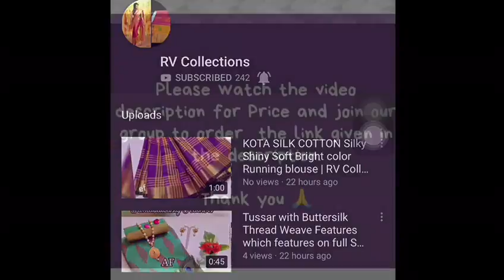Pure cotton Machalipatanam Budhha Face Block Prints | RV Collections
D.NO 444 MACHALIPATANAM BUDHHA SPECIAL  Top - Pure cotton Machalipatanam Budhha Face Block Prints (2.50 MTR)  Bottom - Cotton Printed (2.25 MTR)  Dupatta - Soft cotton Printed with Gadhwal silk Gold Border (2.25 MTR)   Singles Available 700+shipping /😍

Jamdani Sarees,
bridal sarees,
kuppadam sarees,
uppada sarees,
chiffon sarees,
chettinad sarees,
Wedding sarees,
Party wear sarees,
Banarasi sarees,
Bangalore silk sarees,
Linen Sarees,
Ikkat sarees,
Two tone sarees,
Hadloom sarees,
Organza sarees,
Organsa sarees,
half sarees,
Rayon Kurtis,
Bandhani Sarees,
saris,
Daily wear sarees,
Blouse designs,
Bridal sarees,
Marriage collections,
latest sarees,